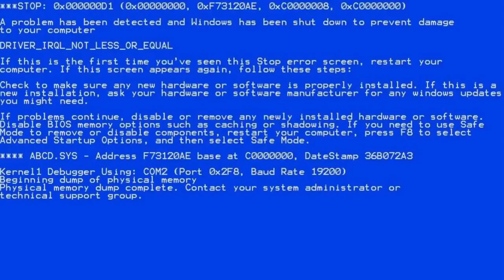New viral Minecraft hacks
Hello guys this my first video .
I hole I'am the reason of a smile on your face .

you can also see the outher video in my channel

thanks for reading discription :-)

comment your thought in the comment section .